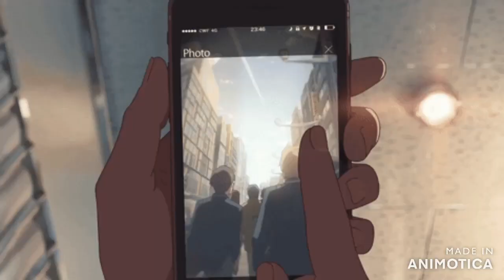NO Answer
prod metlast x 5head